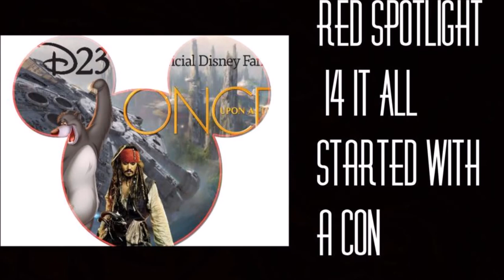PODCAST: Red Spotlight #14 It All Started With a Con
*Advanced Apologies for the AM-Radio sound*

We have Alexys Moreno back and together we talk everything D23.
Jungle Book, Pirates, Once Upon a Time, BatB, and also Disneyland is getting a major face-lift as we discuss the new project STar Wars Land. SO Join Kyle, Alexis Soto and Alexys Moreno and talk about DisBiz. All of that here on Red Spotlight Entertainment!